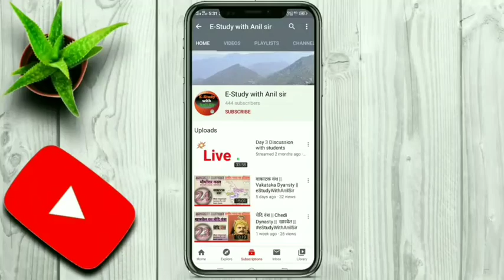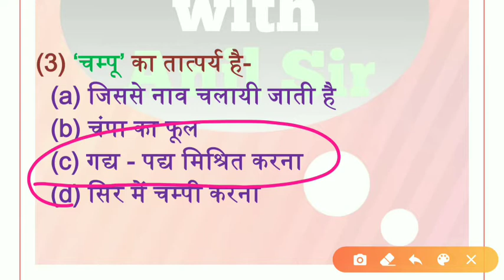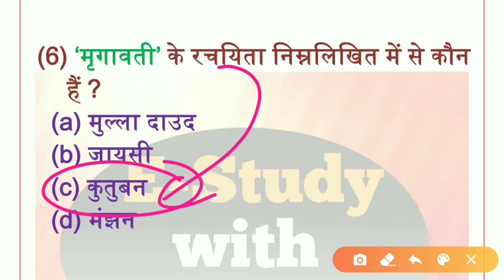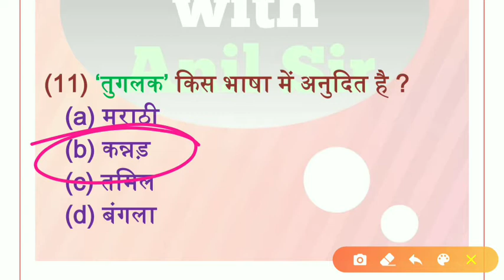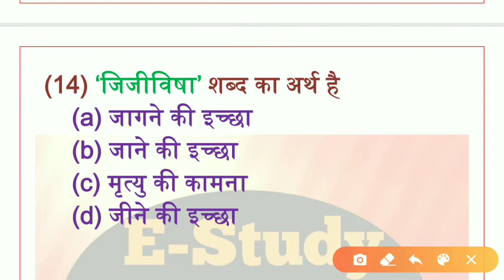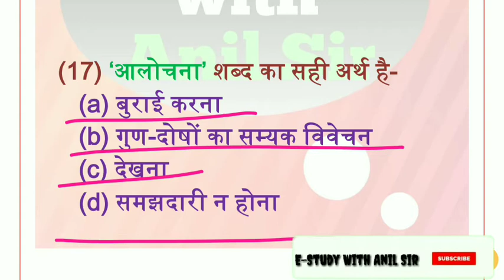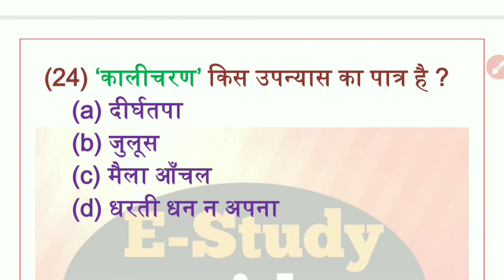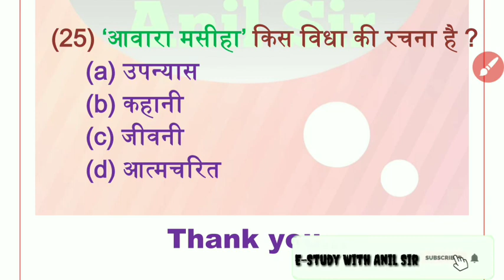हिंदी ।। हिंदी के 25 मत्वपूर्ण प्रश्न ।। Important for all competitive exams ।।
estudywithanilsir is an online educational platform where the purpose of this channel is to bring you the best content with the help of videos, animations, pictures etc.